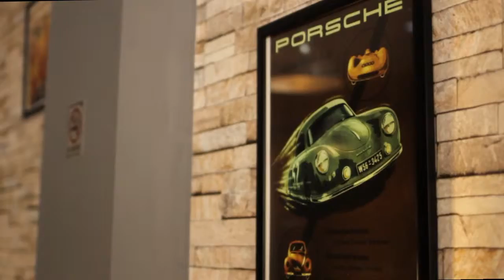Free! Magazine #13 - Navigator Dining // Maverick